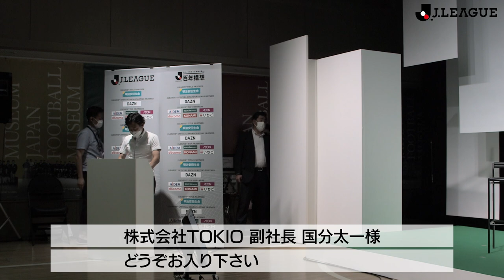国分太一と北澤豪が考える地域活性と環境問題とJリーグ。「Ｊリーグ×環境省」連携協定締結1周年記念イベント：第2部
7月22日に開催された「Ｊリーグ×環境省」連携協定締結1周年記念イベント第2部のトークセッションを公開。
登壇者
・辻井隆行（Jリーグ理事）
・国分太一（株式会社TOKIO 副社長）
・北澤豪（日本サッカー協会　参与）